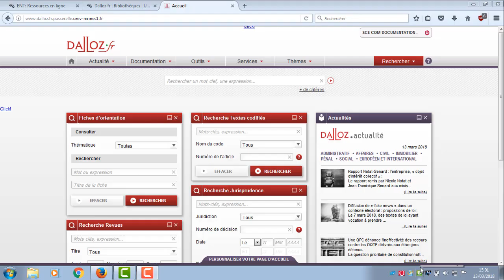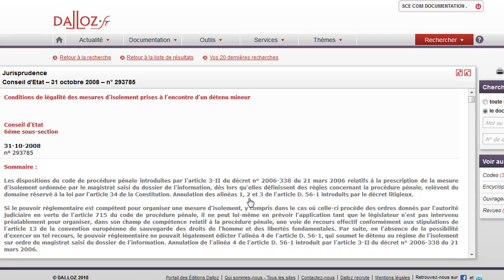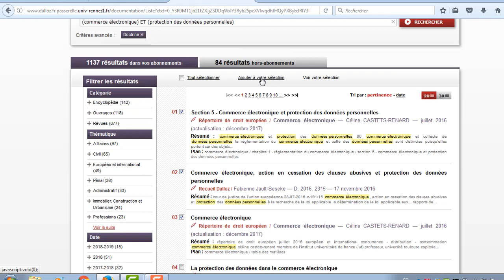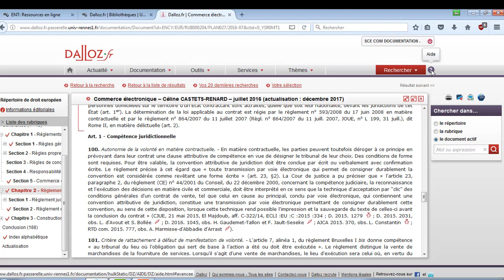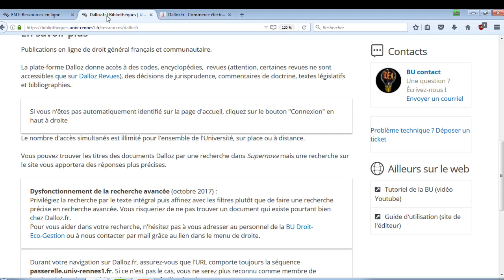Dalloz.fr/2 La recherche - Les tutos de la BU Centre #06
Deuxième volet du tutoriel consacré à Dalloz.fr, axé sur les modalités de la recherche